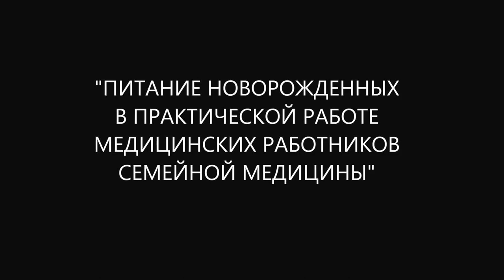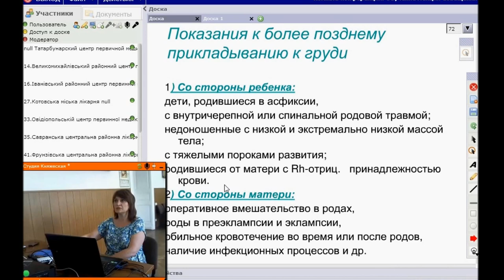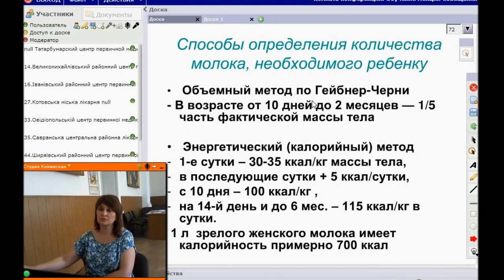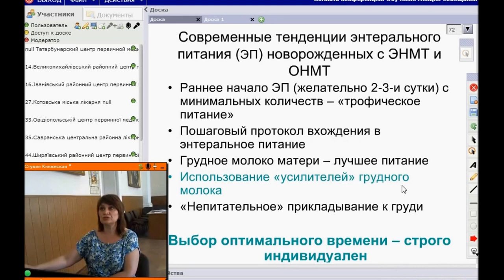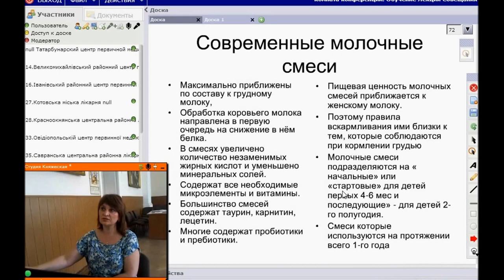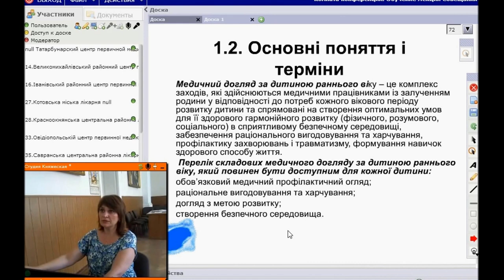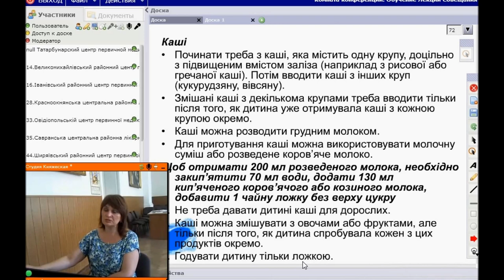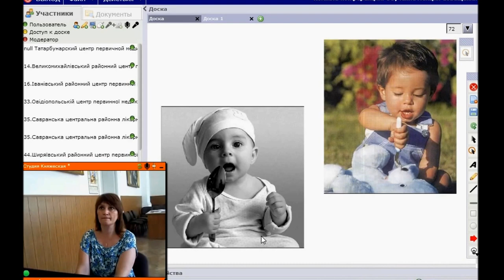Величко Валентина Ивановна, профессор ОНМУ, ТЕМА "ПИТАНИЕ НОВОРОЖДЕННЫХ…"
Величко Валентина Ивановна, профессор, д. мед. н, заведующая кафедрой семейной медицины и общей практики Одесского национального медицинского университета, председателем Ассоциации семейной медицины Одесского региона. - ТЕМА "ПИТАНИЕ НОВОРОЖДЕННЫХ В ПРАКТИЧЕСКОЙ РАБОТЕ МЕДИЦИНСКИХ РАБОТНИКОВ СЕМЕЙНОЙ МЕДИЦИНЫ", 07 июля 2015 ГОДА В СТЕНАХ ООБМУ ПРОДОЛЖИЛСЯ ОЧЕРЕДНОЙ ЦИКЛ НЕПРЕРЫВНОГО ОБУЧЕНИЯ РЕГИОНАЛЬНО - ТЕРРИТОРИАЛЬНЫМ УЧЕБНО ПРАКТИЧЕСКИМ ЦЕНТРОМ ДЛЯ МЕДИЦИНСКИХ РАБОТНИКОВ СЕМЕЙНОЙ МЕДИЦИНЫ, УПРАВЛЕНИЯ ЗДРАВООХРАНЕНИЯ ОДЕССКОЙ ОБЛАСТНОЙ ГОСУДАРСТВЕННОЙ АДМИНИСТРАЦИИ (305 кабинет ООБМУ КНЯЖЕСКАЯ 10). ИНТЕРНЕТ КОНФЕРЕНЦИЯ ТРАНСЛИРОВАЛАСЬ ОНЛАЙН НА ВСЕ ИНТЕРНЕТ ТОЧКИ В ЛЕЧЕБНЫХ УЧРЕЖДЕНИЯХ ОДЕССКОЙ ОБЛАСТИ И ГОРОДА ОДЕССЫ. В ТРАНСЛИРУЮЩУЮ СТУДИЮ НА КНЯЖЕСКОЙ 10 БЫЛИ ПРИГЛАШЕНЫ МЕДИЦИНСКИЕ РАБОТНИКИ ОБЩЕЙ ПРАКТИКИ - СЕМЕЙНОЙ МЕДИЦИНЫ БЛИЖАЙШИХ ЛЕЧЕБНЫХ УЧРЕЖДЕНИЙ ГОРОДА ОДЕССЫ. МЕДИКИ ЛЕЧЕБНЫХ УЧРЕЖДЕНИЙ В ОДЕССКОЙ ОБЛАСТИ И В ГОРОДЕ ОДЕССЕ БЫЛИ ПРИГЛАШЕНЫ В БЛИЖАЙШИЕ ИНТЕРНЕТ АУДИТОРИИ, РАЗВЕРНУТЫЕ В ЛЕЧЕБНЫХ И УЧЕБНЫХ МЕДИЦИНСКИХ УЧРЕЖДЕНИЯХ ОДЕССЫ И ОДЕССКОЙ ОБЛАСТИ.